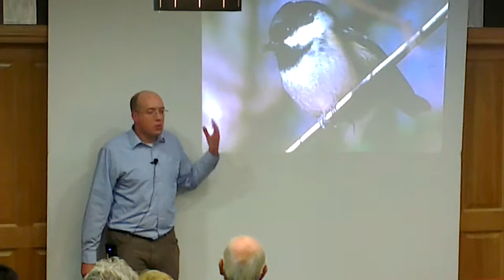Niall Hatch @ Robert Kee Garden Centre, Co Donegal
Bird Watch Ireland talk during Wild Bird Care event @ Robert Kee Garden Centre, Laghey, Co Donegal.